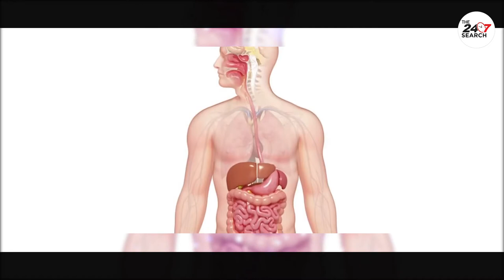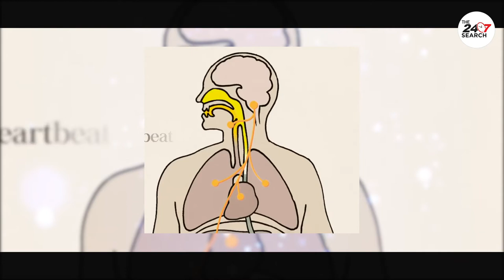ഗ്യാസ് ട്രബ്ൾ അറിയേണ്ട കാര്യങ്ങൾ പരിഹാര മാർ​ഗങ്ങൾ I Gas Truble I How The Gas can Develop I Health I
The vagus nerve is one of the major nerves that connects our brain and internal organs such as the stomach, the digestive organs. The vagus nerve plays an important role in regulating the functions of the heart, lungs and liver. The vagus nerve is one of the nerves in the brain that provides accurate information about the functions of the internal organs. If the vagus nerve is not active, the brain may receive false signals. That is why they often feel this kind of discomfort. മിക്ക ആളുകളിലും സാധാരണയായി കാണുന്ന ഒരു ബുദ്ധിമുട്ടാണ് ഗ്യാസ് ട്രബ്ൾ. ചില സമയത്ത് ചിലർക്കൊക്കെ ഗ്യാസ് നെഞ്ചിലും ,തലയിലും, കാലിലും പോലും അനുഭവപ്പെടാറുണ്ട്. ചിലപ്പോൾ രാത്രികാലങ്ങളിൽ നെഞ്ചിൽ ഉരുണ്ടുകയറുന്ന പോലെ തോന്നും, ശ്വാസം കിട്ടാത്ത അവസ്ഥ വരും, ഗ്യാസ് നെഞ്ചിൽ കയറി നെഞ്ച് വേദന അനുഭവപ്പെടാം. ഇത്തരത്തിൽ ഗ്യാസ് നെഞ്ചിലും, വയറ്റിലും, തലയിലും ഉണ്ടാകുന്നത് എങ്ങനെ എന്നും, അതിനുള്ള പരിഹാരം എന്താണെന്നും നോക്കാം.

The Search 247 is a large video content platform for across the world. Entertainment and infotainment, Breaking News from the different region. Sports, Movies, Business, Stock Market and Lifestyle and much more.